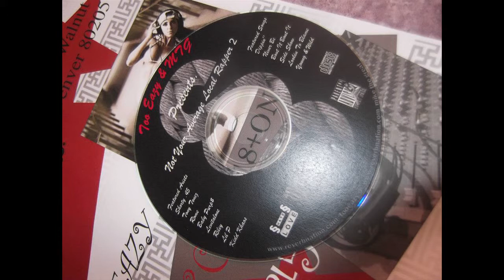Jee Juh's Best Lyrics Contest (June 2013)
Verse 1

Mind is military - travel da map ladies try to give me dey goodies - ain't worried bout dat - Shorty.45 Aka Apocalypto spit a few facts - metaphorically - Endorphines on a fringe - of a binge - Semper Fi - Do or Die - Not worried bout a black eye - a nigga wit heart - storytellin' chillin' wit da felons - Fuck a jailin' in a prison cellin' - can't stand most songs what dey sellin' on airwaves today - my lyrics imbedded in me - like amphetamine - on da high rise - wit da high tides - choppin' like a guillotine - ghost dancin' wit da natives - spirits done manifested of da creative - uphold da temple name - Dnt rap fo fame - rap fo satisfactions - on a path to livin' lavish - Tricks is fo kids ya silly rabbits. You rabbits.

Hook: I know da stairways is a long ways to heaven -n- I'm hell bound - but, I'm a Angel flappin' my wings in da wind - done landed briefly - afta dey got singed in da ring of fire - recoupin' - No chicken coupin' - fire fightin' - enlightened - No Fears - Fo da People I steers - Like public transportation.

Verse 2

Keep it moving' - like a locomotive - Chu chu - train on da tracks - maintainin' shootin' life like a game of craps - No drug addict - No bloody scars on da tracks - done plot -n- proved thru da traps - snitchin' like a deadly reactions - Allergic to cops - Is Tragic - Do a show like David Copperfield It's Magic - T.S.S.P. - Group upcomin' - No Fumblin' - Like a quarterback - No Sacks - Wreckin' records - like a Mic Check - Mic Check - nigga what u Rep - Skin thick like a snake - Cut grass - No Sass - Slitha - Hitha - thru da Snakes.

Verse 3

Instigated by impurities - seein' terrines - On da Lords side dey on dey knees - Havin' dreams bein' obducted by UFO's - U a friend or Foe - Climax got cats whinnin' an moanin' while I'm fuckin' - I'm like a buckskin buckin' - on da bed bouncin' like a trampoline - Invisionin' Roman's Era - Once Great Empire - A King stay in da Entire - While I rap in da Ring of Fire - Restricted calls in da Halls dey call - dey call - Canca victim fightin' it fo years - Got heavy heart - Sqtrong minded college educated - No system elevated - Middle finga up elevated. Mask on my face like Dark Veda.